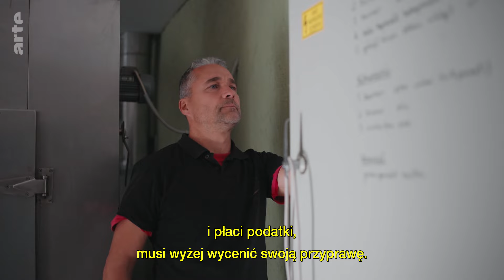Węgierska papryka w niebezpieczeństwie | ARTE.tv Dokumenty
Peter Szabo od dekad uprawia paprykę. W jego rodzinie to pasja i kunszt przekazywane z pokolenia na pokolenie. Ale uprawa papryki przez małe gospodarstwa jest zagrożona w dobie zmian klimatu, konkurencji z Chin i niedoboru siły roboczej. Peter uważa jednak, że warto walczyć. Jego oręż? Wysoka jakość warzyw.

ARTE.tv Dokumenty to kanał YouTube ARTE w języku polskim publikujący filmy dokumentalne i reportaże na temat geopolityki, gospodarki, społeczeństwa, kultury, nauki i środowiska. Codziennie premiery, codziennie tematy poruszające świat.

Czy chcesz więcej treści ARTE?
👉 Odwiedź naszą platformę streamingową w języku polskim i pamiętaj, że mamy aplikację do oglądania filmów dokumentalnych na Twoim smart TV i innych urządzeniach

🔍 Znajdziesz nas także na portalach społecznościowych